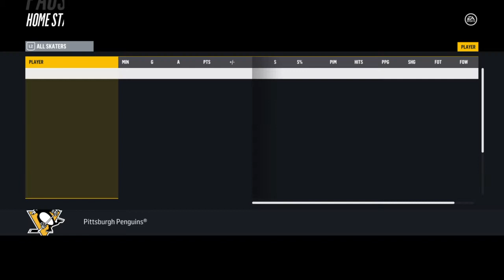NHL® 18_20181023003027